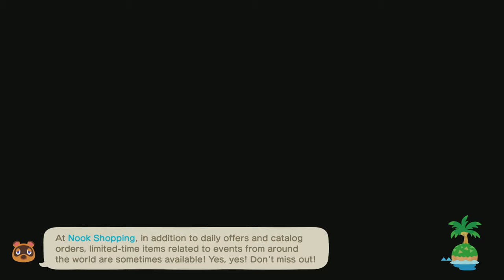TildeShambles - Animal Crossing: New Horizons - Part 107